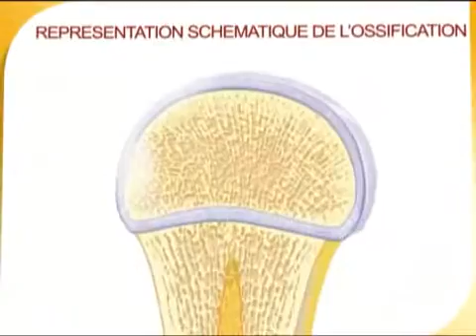Royal Canin Teckel